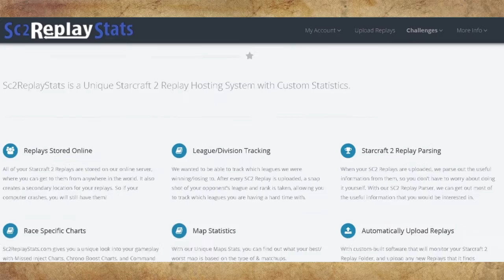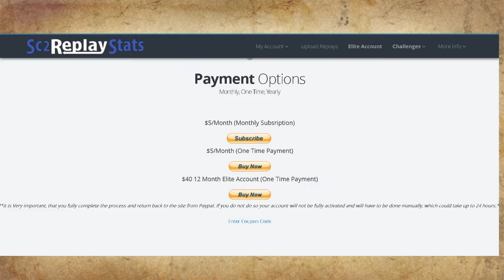The Importance of Securing Your Third: Tefel vs Mana on Prion Terraces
Mana opens up with some pylon block shenanigans, forcing Tefel to take his bases in an odd order. This is followed up by DT harassment, to which Tefel responds by taking out Mana's third base. Mana, pissed, attacks Tefel's third with some ninja blink stalkers in turn. Will these two players continue trading bases in this fashion or can Tefel stop the spiral here? Find out now!